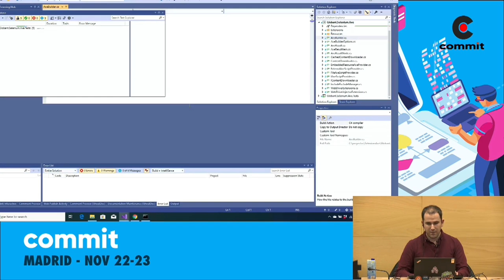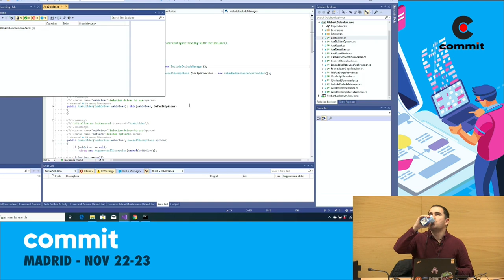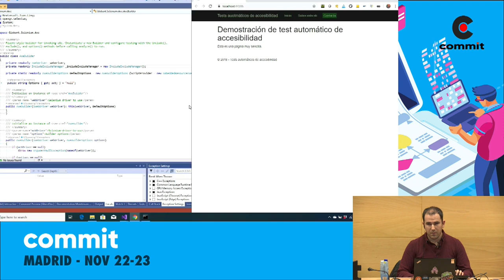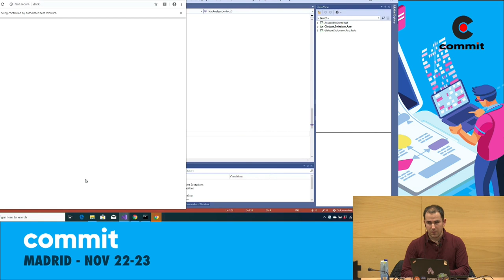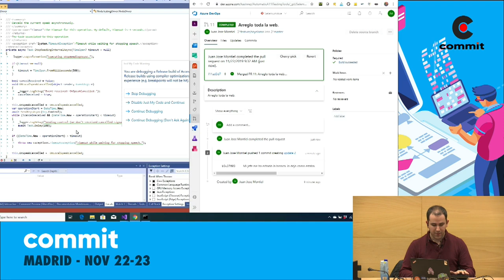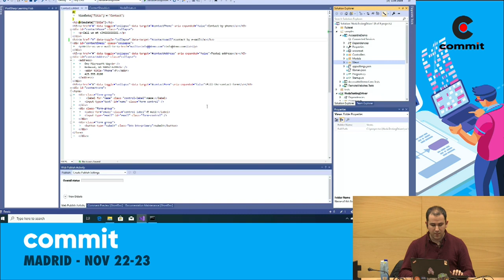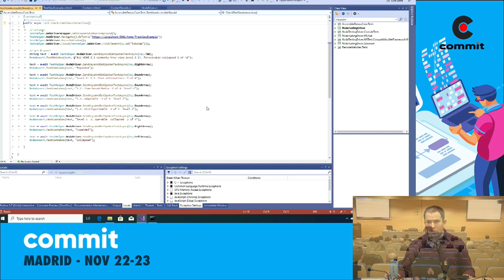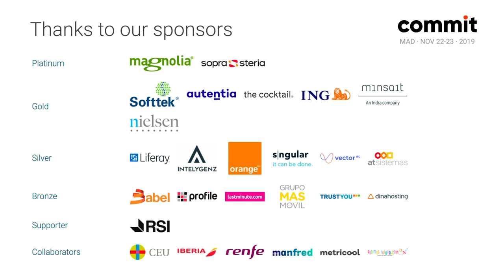Juanjo Montiel - ¡Se me ha roto la accesibilidad!